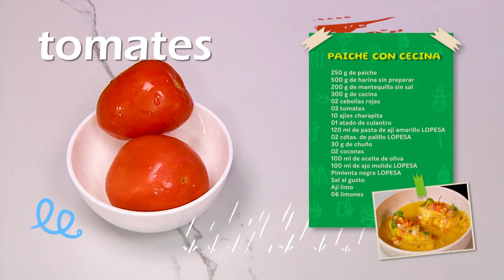Al Plato - AGO 27 - 2/2 - PAICHE CON CECINA | Willax